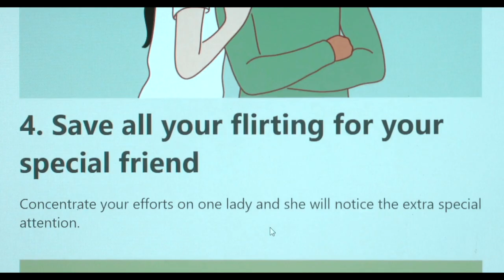Heartstopper S2 | Humor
"sir, are we under the water?"
"yes."
"then why can't we see any fish?"